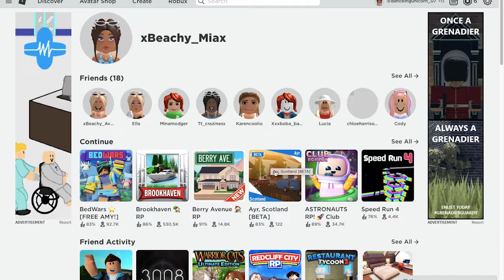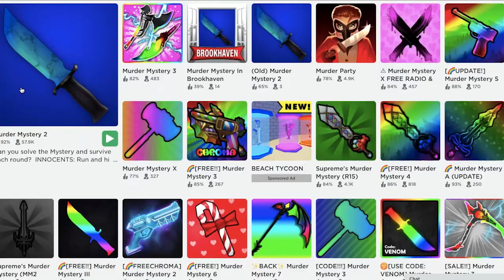My First Roblox Video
This is my first Roblox Video where I show you all of my favourite games on ROBLOX.